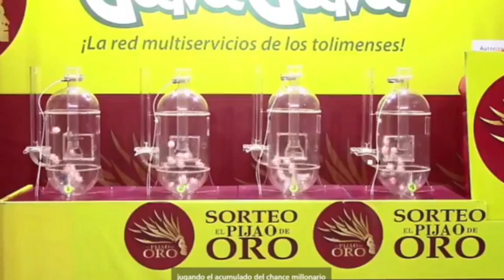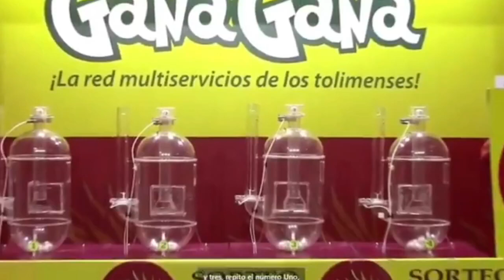PIJAO DE ORO Resultado del DOMINGO 17 DE JULIO del 2022 ✅🥇🔥💰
Hola buenas tardes, te presentamos los resultados de las loterías y chances en Colombia, vamos con el Resultados del Chance Pijao de Oro del DOMINGO 17 DE JULIO de 2022.